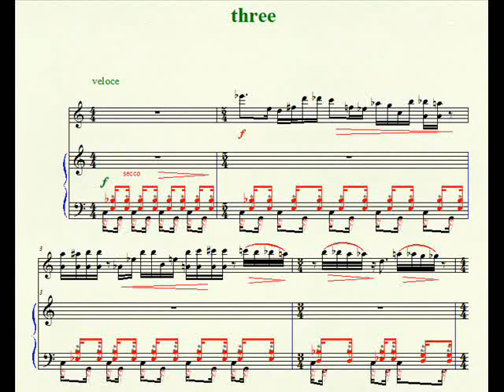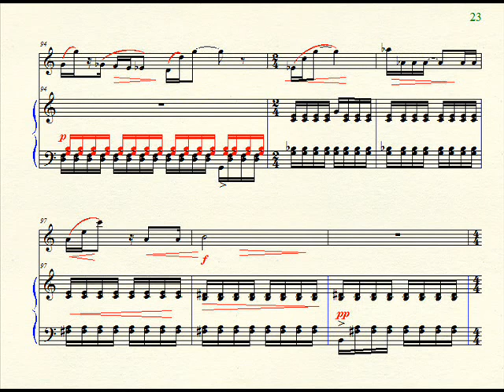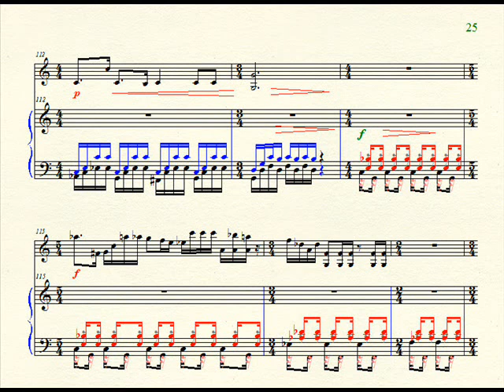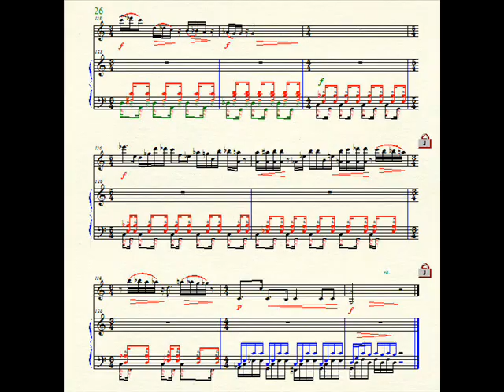Piotr Lachert - Sonata nr 17 per vn & pf. #3, #4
Hanna Lachert / Hélène Jeanney play Lachert 's Sonata nr 17, #3 and #4 (1998)
errors in pagination , we are very sorry